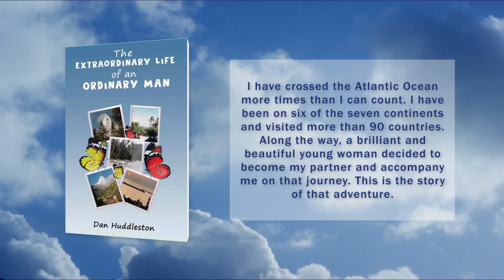The Extraordinary Life of an Ordinary Man | Autobiography and Memoir | Dan Huddleston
The Extraordinary Life of an Ordinary Man by Dan Huddleston
For most of my life, I have been infected by wanderlust. When I see an airplane flying overhead or a ship on the horizon, I can’t help but ask myself, “I wonder where they are going?”

Life, as it has evolved, has led me on a journey that is beyond my imagination. I participated in one of the most polarizing events in U.S. history, the Vietnam war. I also was a participant in, quite possibly, the most important event in U.S. labor history, the 1981 air traffic controllers’ strike.

The second of those events led me to an amazing adventure. I lived outside of the United States for nine years. I have crossed the Pacific Ocean 11 times. I have crossed the Indian Ocean seven times. I have crossed the Atlantic Ocean more times than I can count. I have been on six of the seven continents and visited more than 90 countries. Along the way, a brilliant and beautiful young woman decided to become my partner and accompany me on that journey.

This is the story of that adventure.